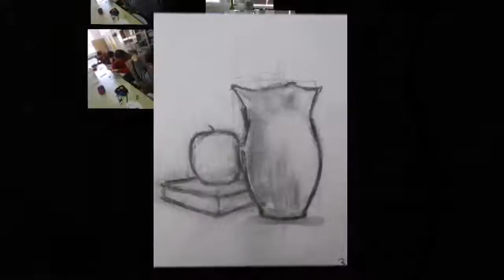QUIK_20190412_152912.mp4